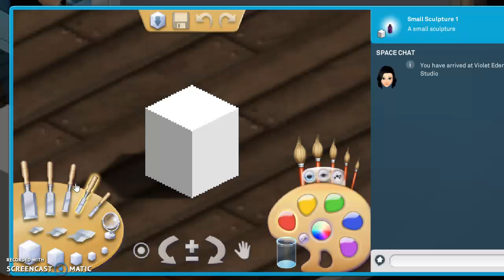SmallWorlds Sculpting Tutorial: More Realistic Nail Polish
Learn to sculpt a more realistic than average nail polish on SmallWorlds/ MiniMundos